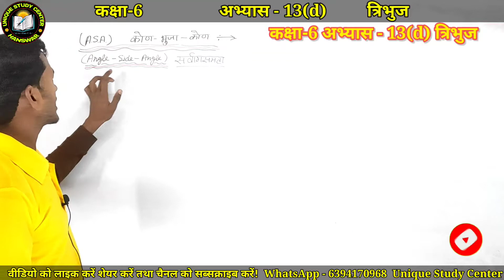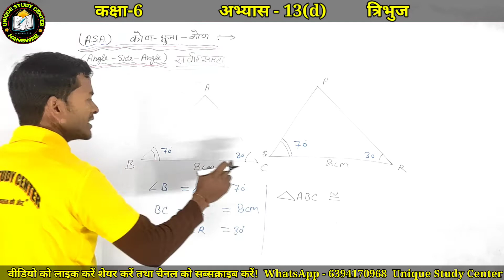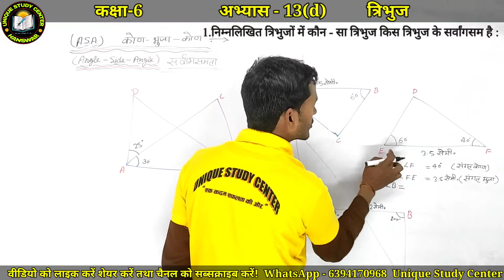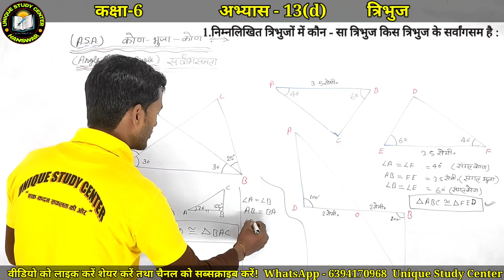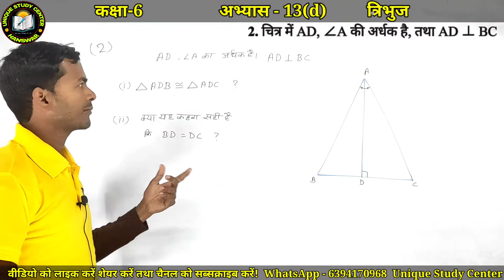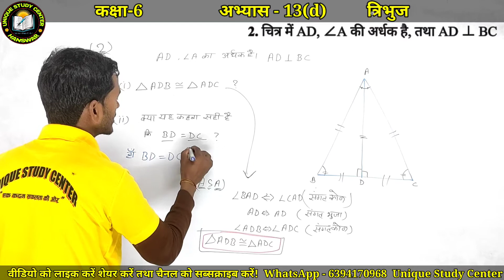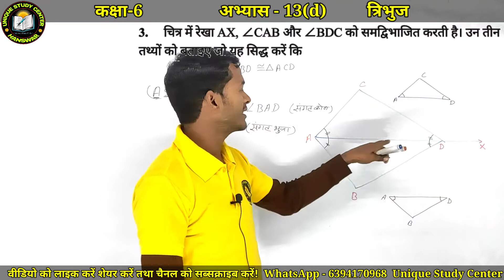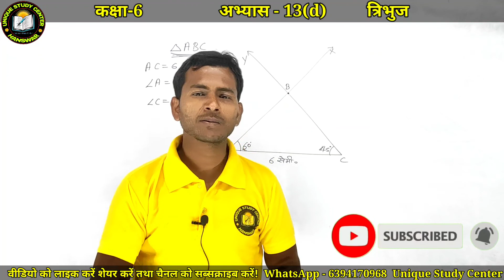कक्षा-6 || अभ्यास-13(d) || त्रिभुज || Triangle || Class-61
अभ्यास 13(d)
Exercise 13(d)
Class 6 math Exercise 13(d)
अभ्यास 13(d)
अभ्यास 13(d)

कक्षा 6th गणित हिन्दी माध्यम
Class 6th MATH Hindi medium
अभ्यास 13
Exercise 13

CHAPTER 5 UNDERSTANDING ELEMENTARY SHAPES

Carry you -
Unique study center , hanswar, NCERT,  Durga sir, Sudhanshu sir ,
Sandeep Sir, Vibhanshu Sir, highschool science class ncert, highschool math class ncert, BestCoaching, 12thMaths, maths, science, English, Unique Study Center NCERT, UPBoard, CBSC, ICSC, HINDI, Hanswar, Ambedkarnagar, UtterPradesh, Maths10th, Maths12th

Class 6th math up board
Class 6 math abhyas 13d

6th class maths
6th class math abhyas 13d